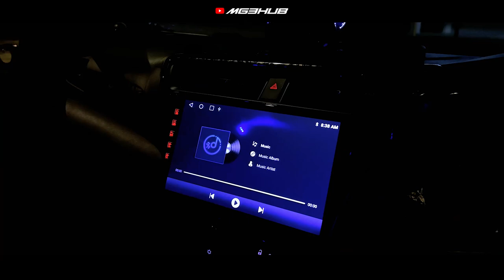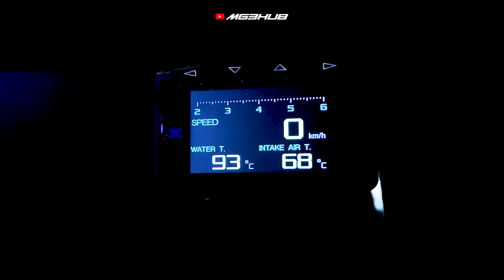MYVI G3 FACELIFT STREET CONCEPT MODIFIED | SONIC